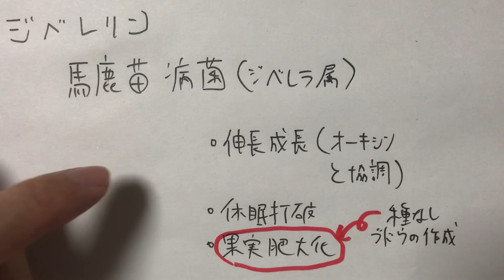ジベレリン【植物ホルモン②】 高校生物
ジベレリンのはたらき（伸長成長促進・休眠打破・種なしブドウの作成）について解説します。ジベリリリ～ン♪で覚えよう。
語呂「ジベレリリン！目覚まし時計で休眠打破！」

●ジベレリンのはたらき
①細胞の伸長成長を促進。
②種子の発芽を促進（休眠打破[きゅうみんだは]）。
③単為結実（たんいけつじつ。受粉をしなくても果実が形成される現象）を促進。→種なしブドウの生産に利用されている。
●ジベレリンはセルロース繊維を水平方向に配置させる。結果、ジベレリンとオーキシンが共同すると細胞は縦方向に伸張する。
エチレンはセルロース繊維を縦方向に配置させる。結果、細胞は肥大する。
つまりセルロース繊維はベルトのような役割を持っている。
●種子の胚はジベレリンを生産し、糊粉層の細胞（種皮のすぐ内側にある細胞層で、糊粉というタンパク質を主体とする小粒を多量に含んでいる）にはたらきかける。すると、糊粉層の細胞はアミラーゼを分泌するようになる。アミラーゼによって胚乳内のデンプンが分解され、グルコースとなり、そのグルコースを胚が受け取って発芽する。この流れが『休眠打破』である。
●（背の低い）コケ植物は、一般的にジベレリンをつくらない。ジベレリンは維管束植物（背が高いシダ・種子植物）に普遍的にみられるホルモンである。シダ植物・種子植物がコケ植物に比べて大きくなれた（つまり、「伸長成長」できた）理由の一つは、伸長成長促進物質ジベレリンを獲得したからである可能性がある。
●ジベレリンは種子、成長している葉など、さまざまな部位で合成される。師管と道管を通って輸送される。
●1900年代はじめ、アジアの農家は、イネがひょろ長くなりすぎて成長する前に倒れてしまう病気に気付いていた。ジベレリンは、イネ馬鹿苗病菌Gibberella（ジベレラ） fujikuroiの培養液中から、イネ苗に徒長を誘起する物質として、黒沢英一(1926)によって発見され、藪田貞治郎・住木諭介(1938)によって結晶化・命名された。
ジベレリンは果実の肥大化を促進する。ブドウでは花にジベレリンを処理すると花粉の受精能力が壊されて、胚発生がないまま子房の肥大を誘導することができる。ブドウをジベレリン水溶液で処理して単為結実をおこさせ、さらにもう一度若い果実を処理して果肉の生育を促進させて、タネなしブドウの生産に利用している。単為結実とは、被子植物で、受精が行なわれずに子房が発達し、種なしの果実を生じる現象である。
まさにジベレリンがいい例だが、このように、植物ホルモンは、はたらきが多様で、はたらきかける細胞も様々である。植物の発生的な段階によっても、効果がころころ変わる。今後研究が進むにつれ、より明確なストーリーが明らかになるだろう。
●ジベレリンは頂芽、根の分裂組織、若葉、種子（の細胞質基質や色素体）でつくられるらしい。
●ジベレリンは維管束系を通って移動する。
●ブドウではジベレリン処理をすると花粉の受精能力が壊されて胚発生がないまま子房の肥大を誘導する（単為結実）。
●ジベレリンの受容体は核内にある。
●ジベレリンがない状態では、DELLAタンパク質がジベレリン応答を抑制している（どのように抑制しているのかについてはよくわかっていない）。ジベレリンが細胞内受容体であるGID１（イネの場合）と結合すると、DELLAタンパク質はそこに引き寄せられ、最終的に分解に導かれる。その結果、ジベレリン応答が起こる。